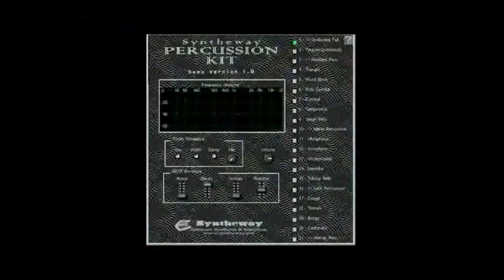Centre Of Eternity (Don Airey) Choir, Bells, Organ VST VST3 Audio Unit EXS24 KONTAKT. Best Choir VST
- Centre Of Eternity (Don Airey* intro / cover) using Magnus Choir with synthesized, hybrid and natural vocals, Percussion Kit (Tubular Bells), Organux and Strings VST Plugins Virtual Instruments Software. Windows, Mac OS X (See options in the requirements links)

VST VST3 AU Plugins, Musical Instruments Software:

1) Magnus Choir  (Vocals, Natural and Synthesized Chorus Mixed)

* Cover from Bark At The Moon by Ozzy Osbourne.

Software Description:

1) Magnus Choir is a virtual instrument which can be used to create natural and synthetic choirs. The male and female choruses combine to form a mixed choir, featuring the classic SATB (soprano, alto, tenor, bass) structure: women sing soprano and alto, while men sing tenor and bass. Best choir vst plugin. Versatile to generate a wide spectrum of choirs, vocal textures, choral pads and voices with modulation capabilities for a new level of realism in digital sound creation. Available as plugin in VST 32 bit and 64 bit and VST3 64 bit versions for Windows as well as in Audio Unit, VST and VST3 for macOS.

2) Drumwavy is a collection of percussion instruments designed for creating orchestral and ethnic percussion, with a wide array of African, Arabic, Asian, Brazilian, German, Indian, Irish, Japanese, Latin American, Spanish, Tibetan and Turkish percussion. Available as plugin in VST 32 bit and 64 bit and VST3 64 bit versions for Windows / Audio Unit, VST and VST3 for macOS.

3) Organux is a virtual instrument designed for creating a wide range of antique, classic, vintage and modern organs covering a vast array of sounds. From a metal or wood pipe type, going through a free-reed, to an electronic, analogue electronic and digital organ types. Versatile for any genre of music, be it classical, rock, jazz, blues, soul, liturgical, gospel, funk, R&B, pop, techno, electronic, dance, new age and world among others. Available as plugin in VST 32 bit and 64 bit and VST3 64 bit versions for Windows / Audio Unit, VST and VST3 for macOS.

4) Synthphonica Strings is a virtual ensemble of strings consisting of sections conformed by violin, viola, cello and double bass, which can also be played as solo instruments. It includes sampled articulations like staccato, marcato, spiccato and legato as well as bowing techniques such as pizzicato and tremolo. Complementarily introduces four analog strings based on classic polyphonic synthesizers. Available in VST 32 bit and 64 bit and VST3 64 bit versions for Windows / Audio Unit, VST and VST3 for macOS.